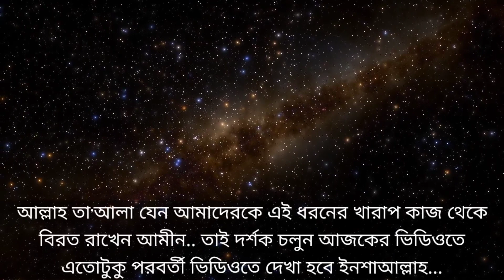যা শুনলে চোখের পানি ধরে রাখতে পারবেন না.. Hafiz Sahid 🕌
Hafiz Sahid
Hafiz Sahid Choudhury
Sahid Choudhury
যা শুনলে চোখের পানি ধরে রাখতে পারবেন না
যা শুনলে চোখের পানি ধরে রাখা যায় না
এই কথাটা শুনলে চোখের পানি ধরে রাখতে পারবেন না
যে হাদিস শুনলে চোখের পানি ধরে রাখতে পারবেন না
Bangla Hadis Bangla Hadis
Bangla Hadis
Hadis kotha
Bangla Hadis kotha